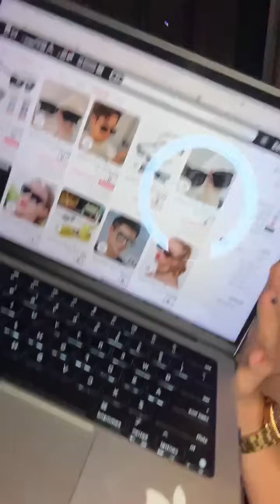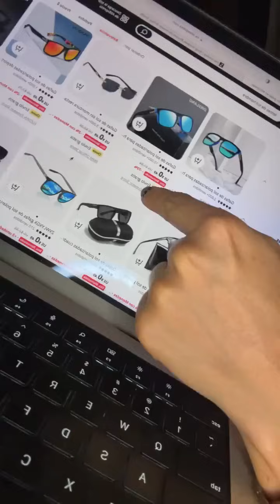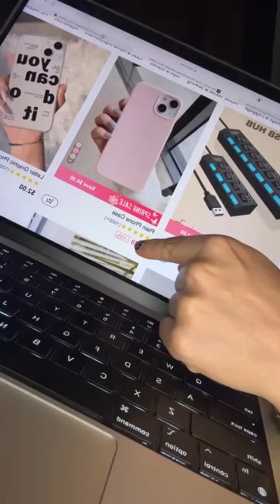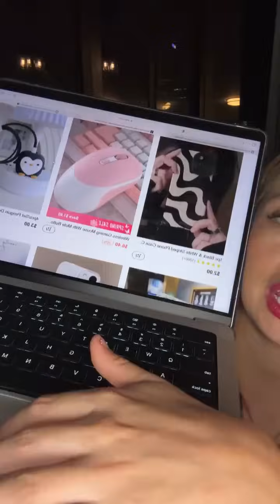Clase gratis Nro. 2: Importa con 100 dolares 💸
Aprende a importar desde cero aquí

Descubre cómo importar solo con $100 DÓLARES con nuestras CLASES GRATUITAS💸 🤩

Negocios
Importación
Importaciones
Importar
Importar desde china
Importar de china
Como importar de china
Emprendimiento
Aprende a importar
Mejores productos para importar
Negocios de importaciones
Negocio de importacion
China
Estados Unidos
Panama
Importar desde cero
Clases gratuitas
Gratis
Como iniciar negocio de importaciones
Como hacer negocio de importaciones
Solange Ortiz de Zevallos
Solange
SolangeOrtiz
Sol